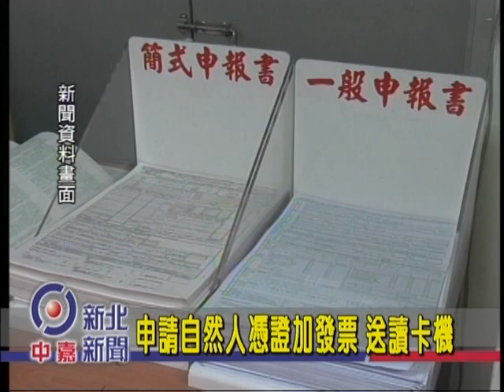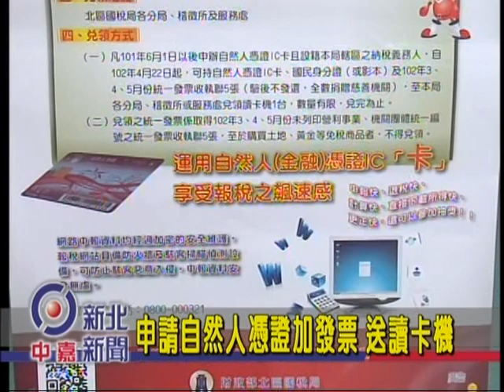1020417-機不可失發票換讀卡機